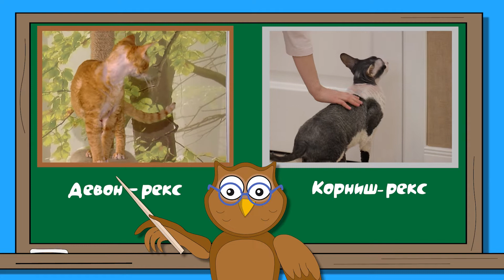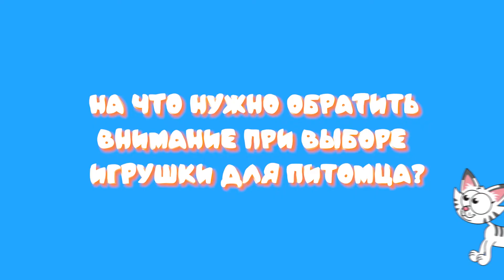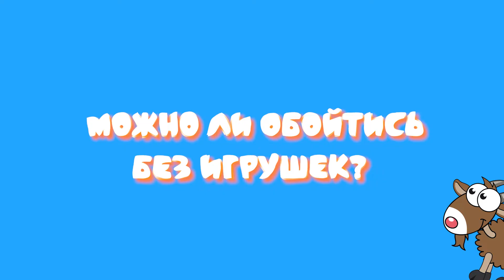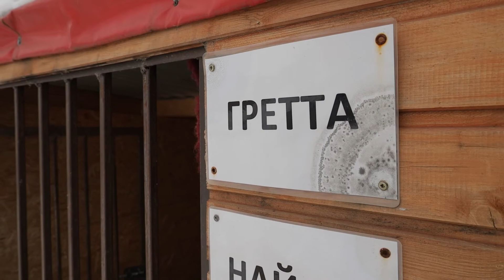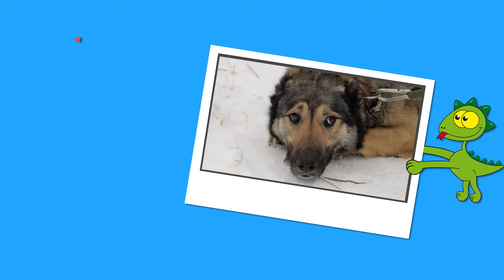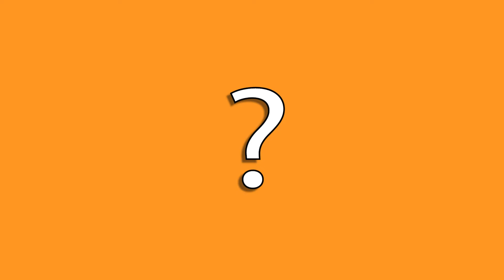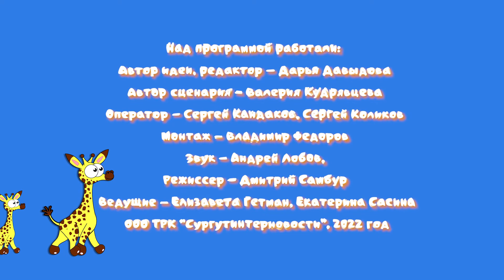Усы.Лапы.Хвост - Выбираем безопасные игрушки для питомцев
- Всегда ли характер кошки зависит от породы?
- Как выбрать игрушку своему питомцу?
- Подопечная приюта «Верный друг» ищет дом.